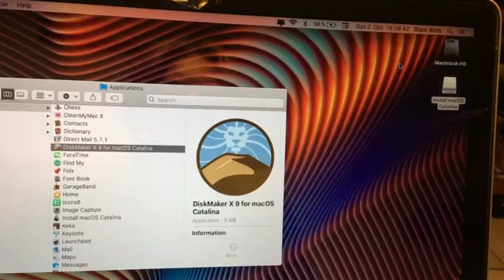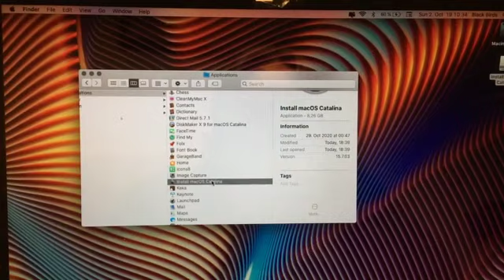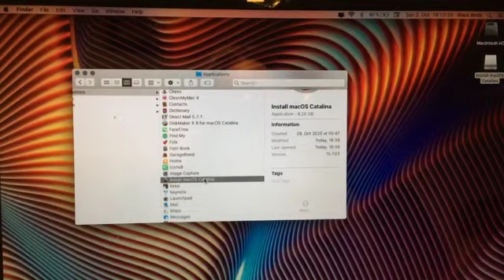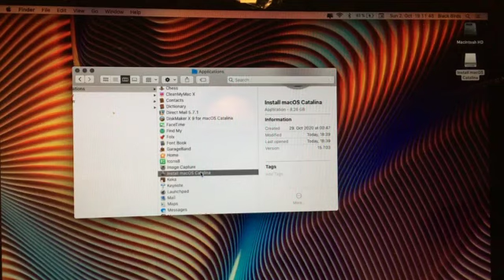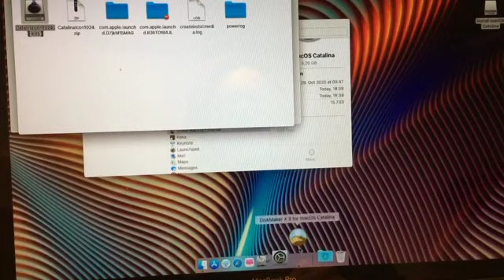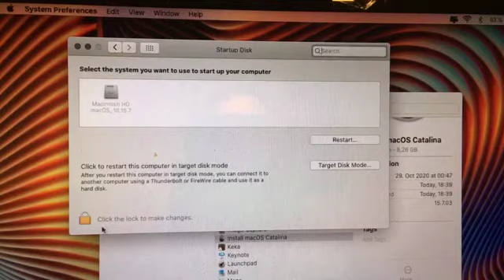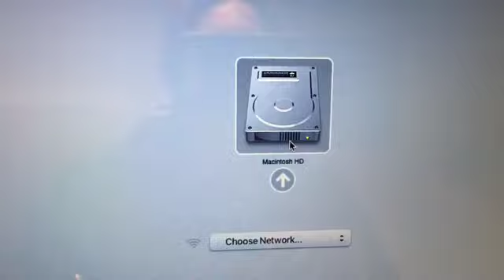Apple und Betriebs-Systeme ... ein Software Sauhaufen samt miserabler Firmen-Politik ohne gleichen!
Es läuft gerade ganz schlecht für Apple. Bei dem Wort Apfel, Software und Betriebs-Systeme kommt mir an manchen Tagen das Frühstück wieder hoch.

Gruss,
Black Baron